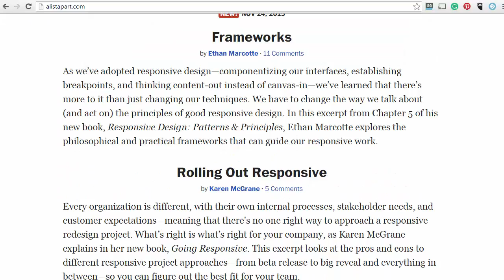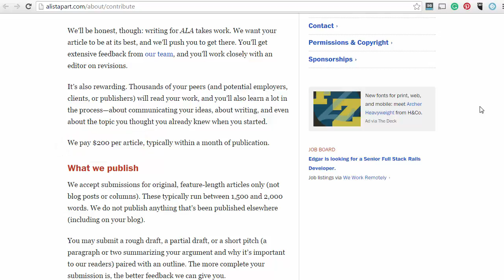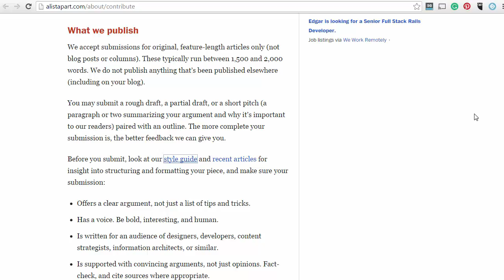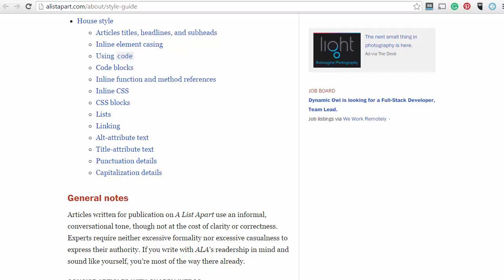Earn Extra Money Writing for A List Apart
Do you get all weak at the knees when someone mentions web styles and user interface design? Then perhaps your should be writing for A List Apart.

They pay good money if you know your stuff and writing is a good way to earn extra money.